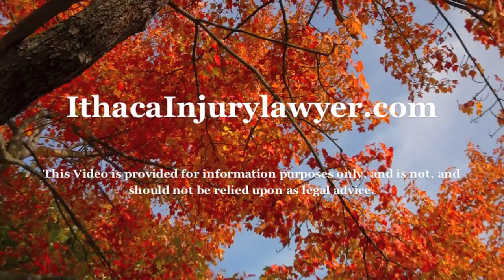Ithaca Lawyer How Long Does it Take for a Scaphoid Fracture to Heal?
Car and truck accidents can cause injury to the many bones, muscles, tendons, nerves, and ligaments of the wrist. The wrist is complex and complicated.  We rely on our hands to do precision movements. The many small structures work together to allow us a great range of movements. When the bones of the wrist are injured the effects can be devastating.

This video helps you understand how a Scaphoid fracture from an accident is not a simple matter of casting a bone. Healing is as complicated as the area affected. This area is tightly packed with joints, muscles, tendons, ligaments, and nerves. Dislocating and fracturing the Scaphoid (navicular) wrist bone can trigger a host of potential complications to having a full recovery.

For more information on Scaphoid Healing see my blog "How long does it take a Scaphoid to heal" here:

I am a doctor of chiropractic, and an attorney at law. My law practice focuses on criminal defense, and auto/truck injury.

To learn more about how injury law works in the State of New York I encourage you to explore my educational materials. I invite you to view my You Tube library.

If you have any legal questions, I urge you to pick up the phone and call since I can answer them at or by e-mail at . I welcome your call.

Dr. Lawrence (Larry) Newman
Doctor of Chiropractic
Attorney at Law
504 North Aurora Street